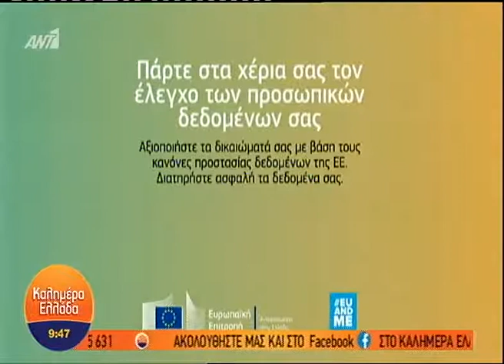Πάρε τον έλεγχο - Στην εκπομπή "Καλημέρα Ελλάδα" του Γιώργου Παπαδάκη | GDPR | ΑΝΤ1 TV, 04/12/2018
Η Ευρωπαϊκή Ένωση μέσω του Νέου Ευρωπαϊκού Κανονισμού για την προστασία των προσωπικών δεδομένων που ισχύει από τις 25 Μαϊου 2018,  αναγνωρίζει την ανάγκη προστασίας τους στο σύγχρονο περιβάλλον και εξοπλίζει κάθε Ευρωπαίο πολίτη με σειρά δικαιωμάτων.
Η Αντιπροσωπεία της Ευρωπαϊκής Επιτροπής στην Ελλάδα σας ενημερώνει στο τραμ & το μετρό στην Αθήνα αλλά και εδώ στο youtube!

Γνωρίστε και αξιοποιήστε τα δικαιώματά σας με βάση τους κανόνες προστασίας δεδομένων της ΕΕ.

Για περισσότερες πληροφορίες επισκεφτείτε:
europa.eu/dataprotection/el